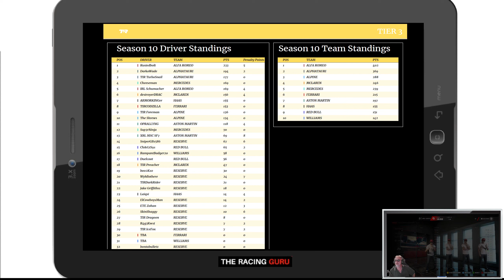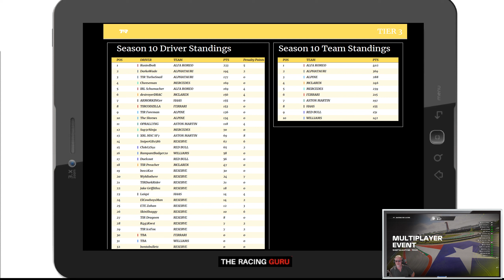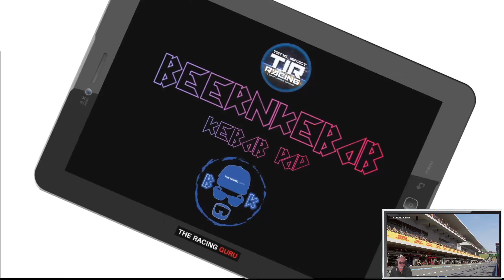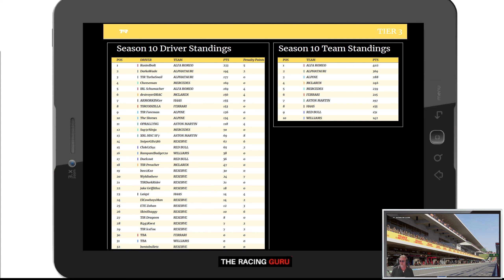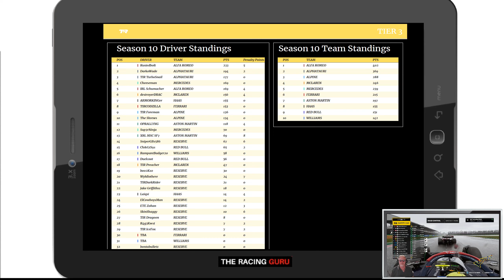TIR League, Division 3 - COTA, U.S.A !!